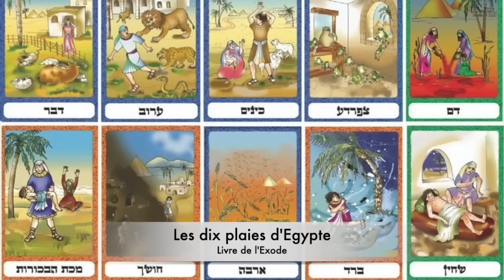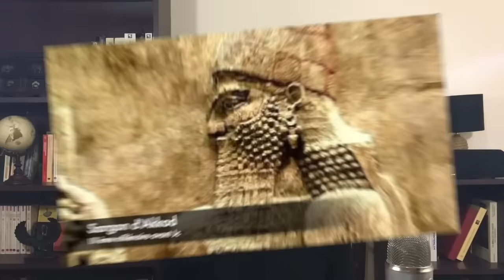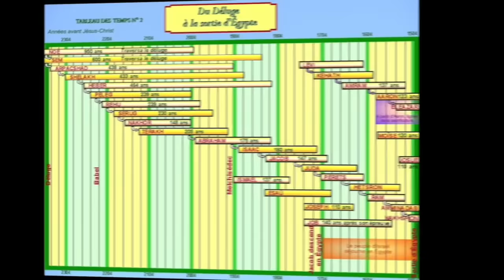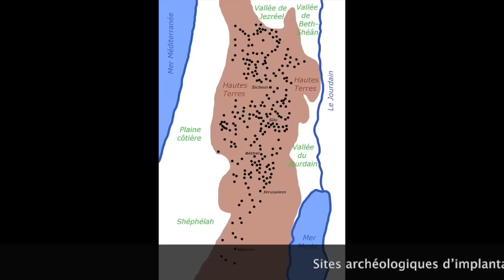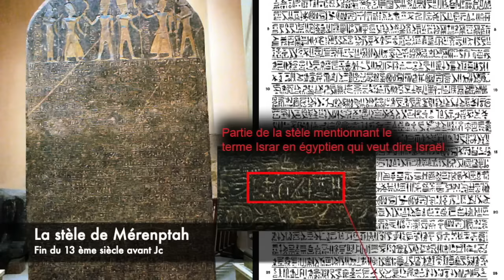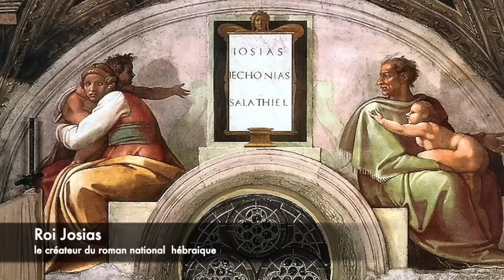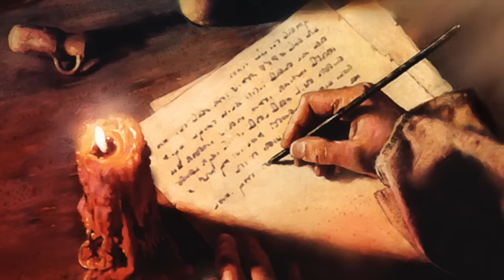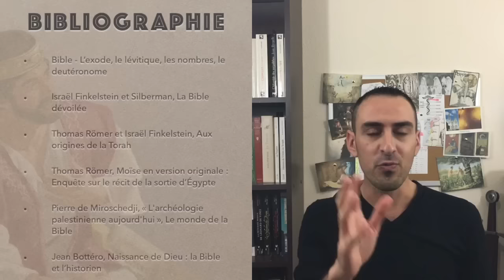Moïse et l'exode des Hébreux - Du Mythe à la Réalité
L'histoire de Moïse et de l'exode des hébreux hors d'Égypte est l'un des mythes fondateurs la plus importante des religions monothéistes. Je vous propose de redécouvrir la légende mais également de décrypter la véritable histoire qui se dissimule derrière ce mythe.
Nous allons explorer l'histoire des civilisations du Proche-Orient mais aussi de l'Égypte.

La légende du prophète du peuple hébreu va nous conduire sur les traces de Sargon d'Akkad un ancien roi mésopotamien, mais aussi des Hyksôs et des peuples nomades du désert ( Shasou et Apirou), pour nous conduire finalement jusqu'au règne du Roi Josias, l'époque où les premiers textes de la Bible furent écrit ( entre le 7ème et le 5ème siècle avant notre ère).

C'est à cette époque que la légende de Moïse sera raconté ainsi que l'exode, du moins d'une façon littéraire. La vie légendaire de Moïse et le récit de l'exode traduisent peut-être un symbolisme bien différent du canon religieux.

Frost, Hovatoff
Fall of the Solar King, Twin Musicom
Tomb Raider, Yung Logos
Spring, Hovatoff

Bibliographie :

- Bible - L’exode, le lévitique, les nombres, le deutéronome
- Israël Finkelstein et Silberman, La Bible dévoilée
- Thomas Römer et Israël Finkelstein, Aux origines de la Torah
- Thomas Römer, Moïse en version originale : Enquête sur le récit de la sortie d’Égypte
- Pierre de Miroschedji, L'archéologie palestinienne aujourd'hui, Le monde de la Bible
- Jean Bottéro, Naissance de Dieu : la Bible et l’historien